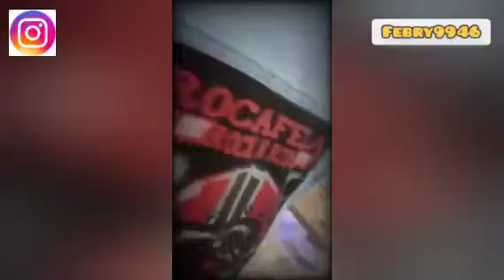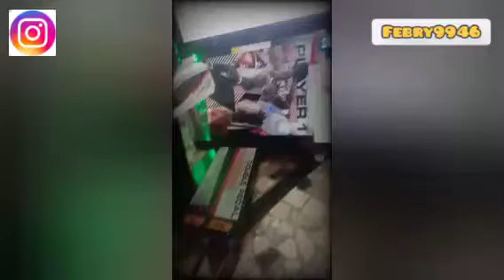big mall ll ngakak main kartu koin gak gesek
seruh teman teman main di big mall jangan lupa ajak tema, keluarga.